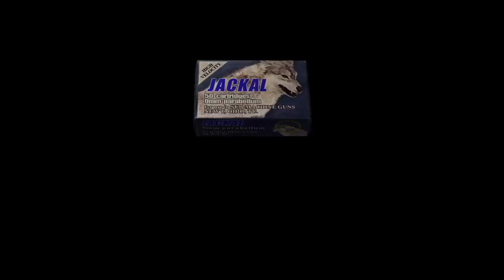resident evil 4 (Professional) Leon and luias Home alone - Part - 6